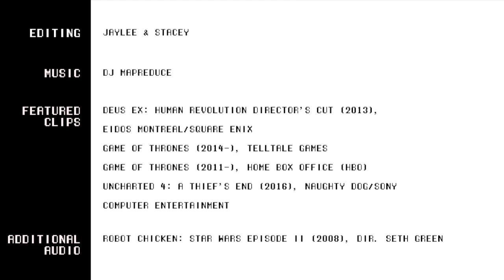Push to Smart Water Cooler: Game of Thrones - Episode 4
"Sons of Winter" may be Game of Thrones' most solid episode thus far, but is it enough to finally win us over? Not if Ramsay Bolton has anything to say about it.

Credits:
Edited by Jaylee and Stacey
Footage from:
Deus Ex: Human Revolution Director’s Cut, Game of Thrones, Game of Thrones (HBO), Uncharted 4: A Thief’s End
Additional audio from:
Robot Chicken